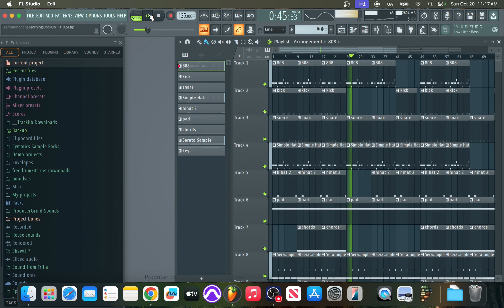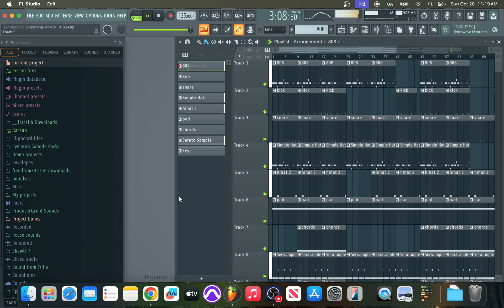letsmakeabeat Latest Cook Up Pt. 12 (BIGXTHAPLUG X FINESSE2TYMES) TYPE BEAT 2024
Checkout My Latest Cook Up Pt.12